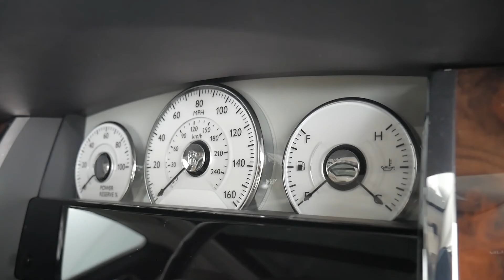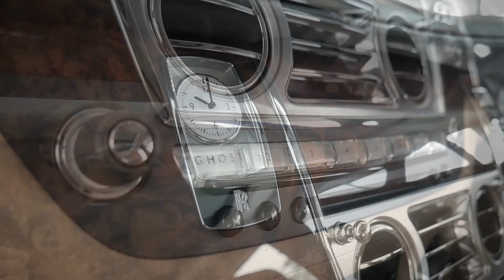Rolls-Royce Motor Cars - Ghost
Located at One Corstorphine Road, Edinburgh, our Rolls-Royce showroom is fully stocked with the full range of Rolls-Royce models.

Our team of highly skilled and experience staff are happy to help so whether you want to book a test-drive in one of our cars, to discuss bespoke finance options that are available to you, or simply to request a personalised video of one of our cars, call us on 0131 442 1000 or email